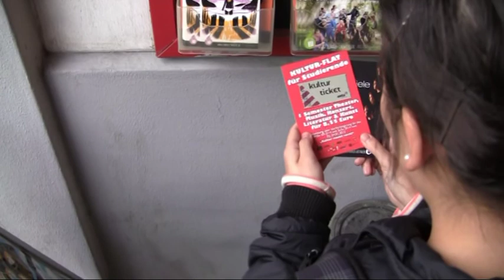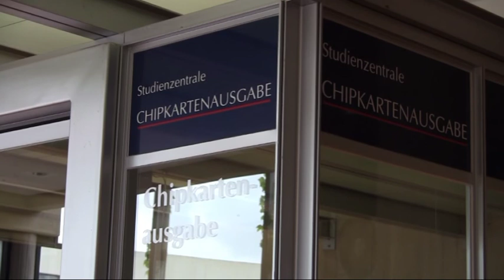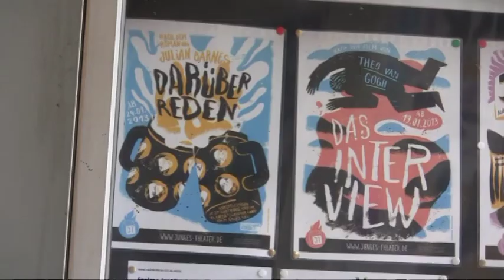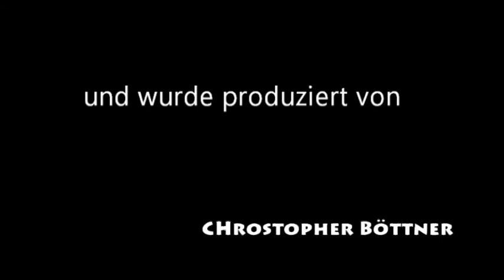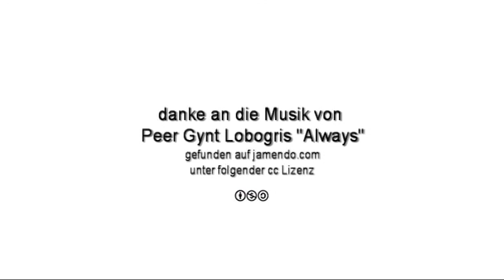Sendung des Kurses Journalistische Praxis Fernsehen an der ZESS